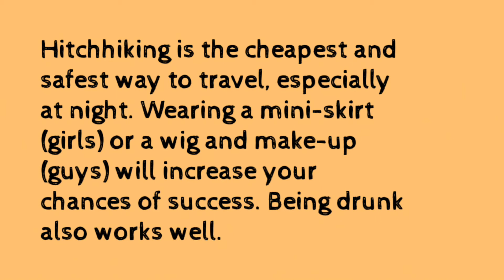Tip of the Day (41)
Quirky tips to improve your life.

Reminder: This is comedy, so don't try this at home as this may lead to serious embarrassment. 🤣

Image credit and/or Lottie images. (if applicable)